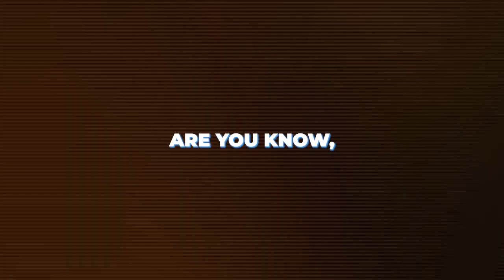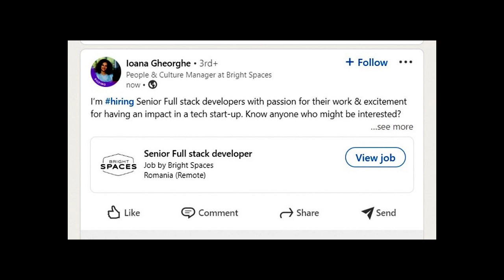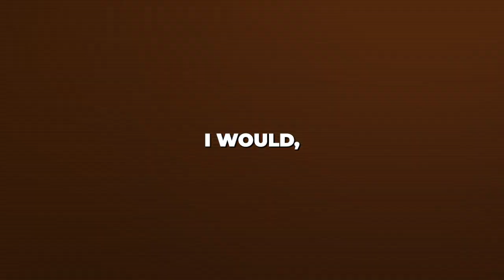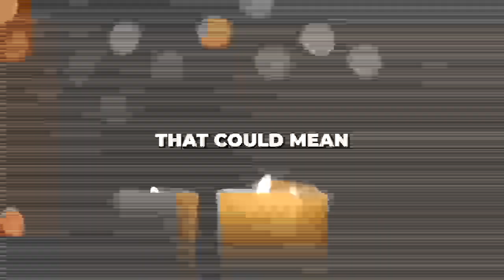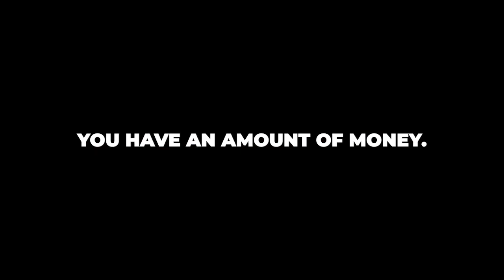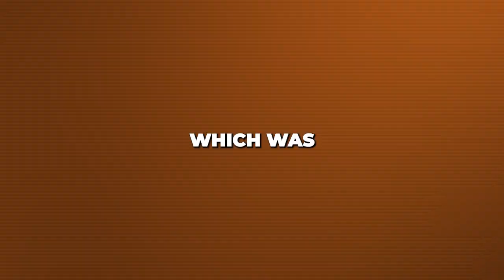Build Company Culture or Die Fast